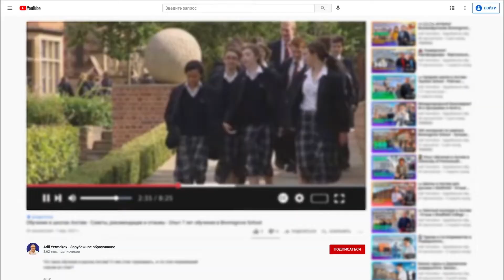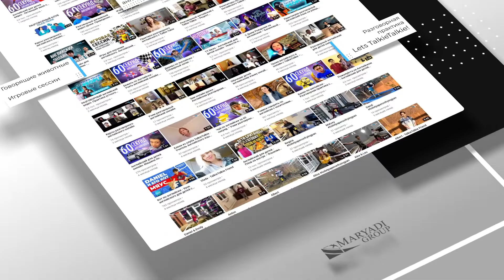Школьная столовка в Англии Cats Сanterbury - Сегодня на обед в школе Англии макароны по-флотски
Школьная столовка - это самое важное место в школе. Я говорил об этом не раз, и именно поэтому всегда посещаю эту локацию, когда снимаю свои экскурсии 360 по школам пансионам в Англии.

Как кормят школьников в Англии - это очень наболевший вопрос наших клиентов в MARYADI. Но обеды в школах Англии всегда сбалансированы, а ученики зачастую сами собирают себе “заказ” из очень насыщенного, и почти всегда - интернационального меню.

Более того, отношение к школьному питанию в британских школах и колледжах настолько организованно, что здесь даже учитываются потребности вегетарианцев и отдельных конфессий.

Международный колледж Cats Canterbury максимально соответствует этому стандарту. Местная школьная столовая выглядит просто шикарно и занимает сразу 2 этажа. А главный повар Cats College, мистер Янг, даже знает, что такое макароны по-флотски! Просто фантастика! Смотрим видео!